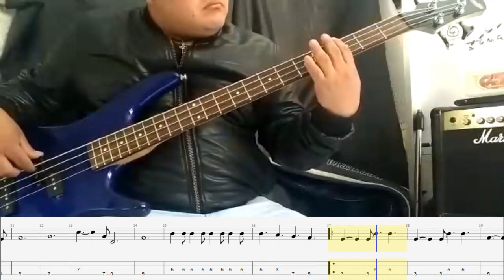Mi buen amor - Mon Laferte (Cover de bajo)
Cover en bajo de la canción Mi buen amor de Mon Laferte con tablatura